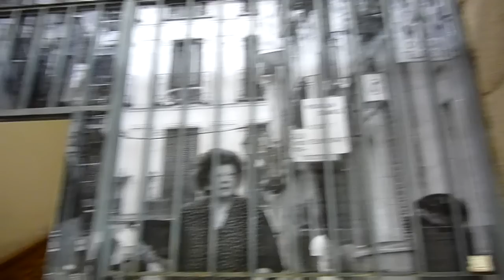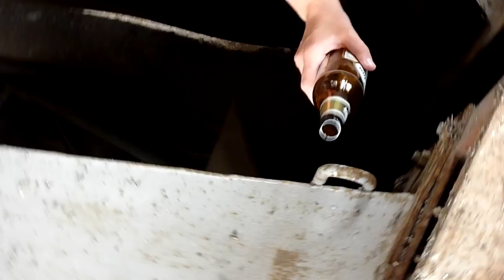La Tabacalera de Lavapies. Apertura de puertas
El CSA La Tabacalera se abre al público en una jornada de puertas abiertas el sábado 12 de junio de 2010 después de meses de trabajo voluntario.
Este edificio industrial de 1790, diseñado por el arquitecto Manuel Ballina, se encontraba vacío y en estado de semiabandono desde el año 2000. A principios del 2010 el Ministerio de Cultura llega a un acuerdo con algunos colectivos del barrio de Lavapiés para el establecimiento temporal de un centro social autogestionado y empieza la adecuación siguiendo algunas lineas básicas: Autconstrucción, participación, reutilización, rehabilitación, reciclaje y diversión.